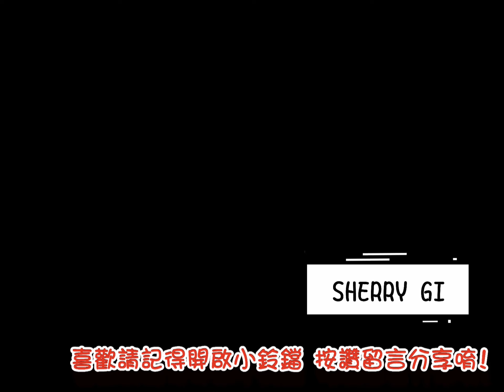【COVER】新世紀福音戰士-劇場版-魂のルフラン - [ Sherry GI] 新世紀エヴァンゲリオンTamashii no Refrain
這次帶來一首新世紀福音戰士的歌曲
高橋洋子獨特嗓音讓我愛上了這首歌

希望大家喜歡我的歌曲~